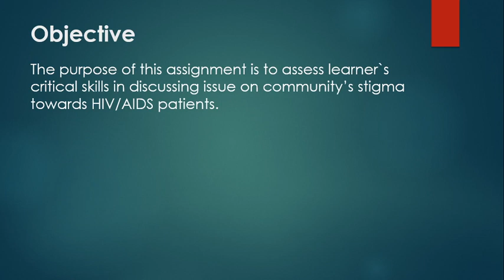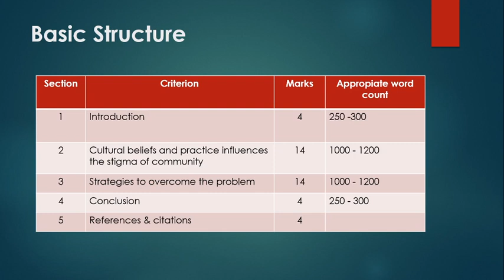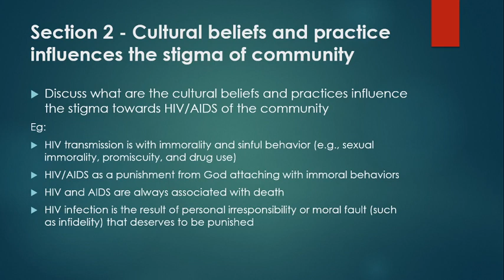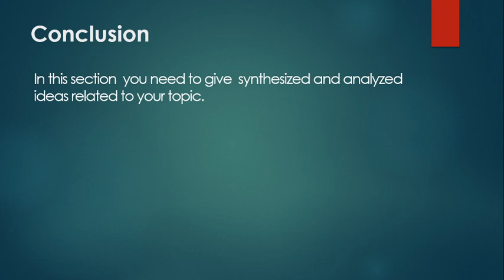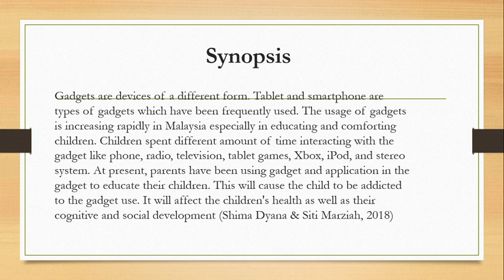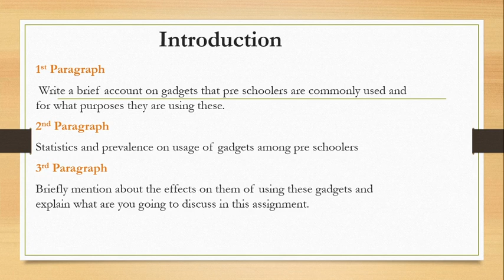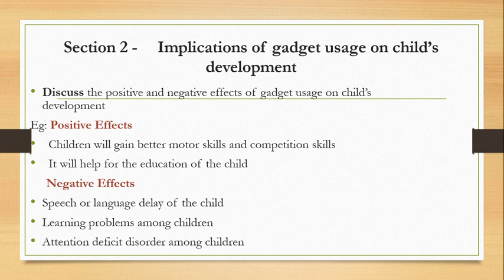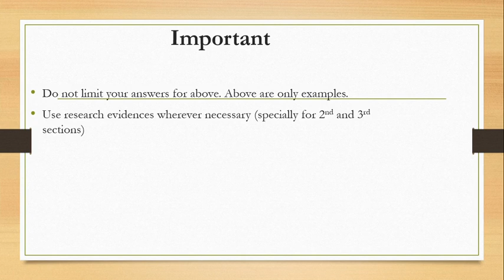Transculture in Nursing - Assignment Discussion